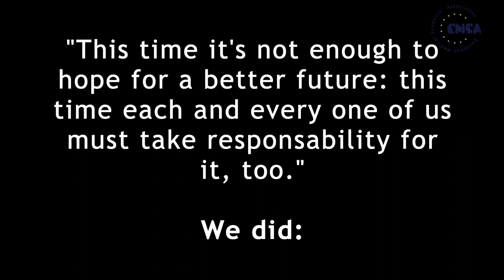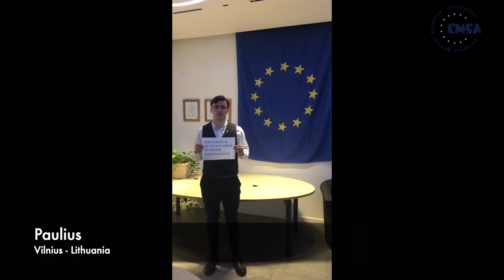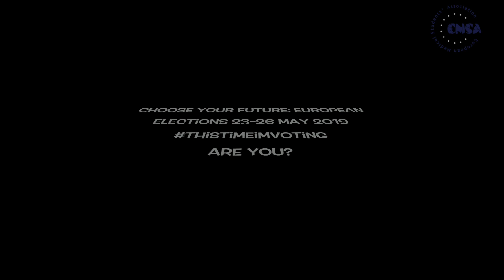Happy Europe Day 2019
“This time it's not enough to hope for a better future: this time each and every one of us must take responsibility for it too.” - The next European elections take place on 23-26 May 2019 (more details
In the light of brexit, rising national and populist movements as well as the big global challenges of today, they may mark a turning point for the European Union as we know it.

Find the EMSA Manifesto at emsa-europe.eu

EMSA European Integration and Culture and EMSA European Health Policy Pillars want to promote voting for the European Elections.